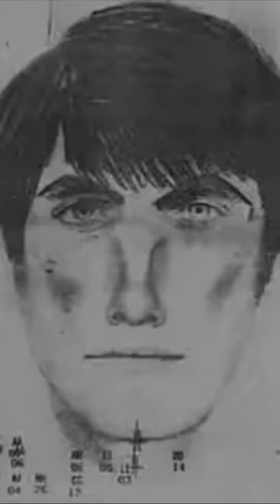Serial Killer Documentary | Michael Bruce Ross | True Crime Stories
Serial Killer Documentary | Gary Ray Bowles | True Crime Stories
For the first time Gary Ray Bowles explaining how he became Serial Killer, how he executed murders. The real True Crime Story and among our Serial Killer Documentaries featuring  Michael Bruce Ross via Human Tales.